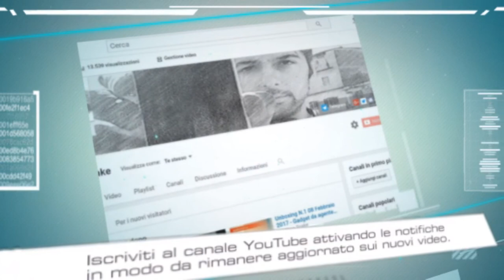Vlog N. #1 Di MiticoSnake - Giornata Lavorativa Di Raffaele Mauriello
Link all'articolo